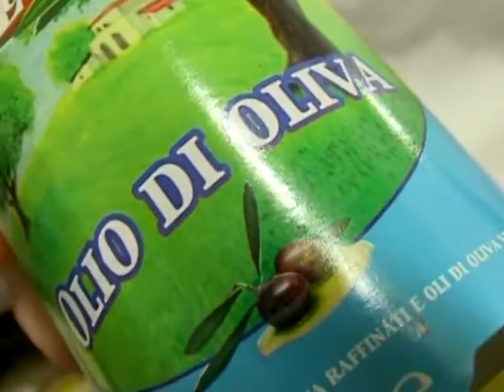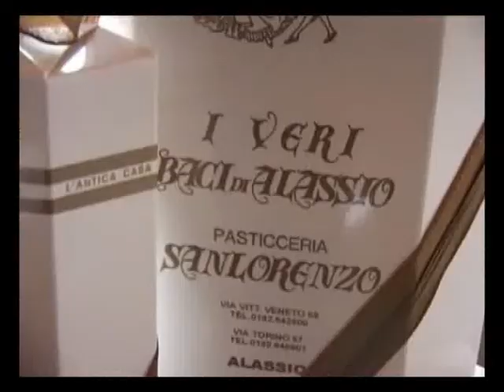SAVONA-ALBERGHIERO ALASSIO TRADIZ CULINARIA ALL'EXPO 2/2